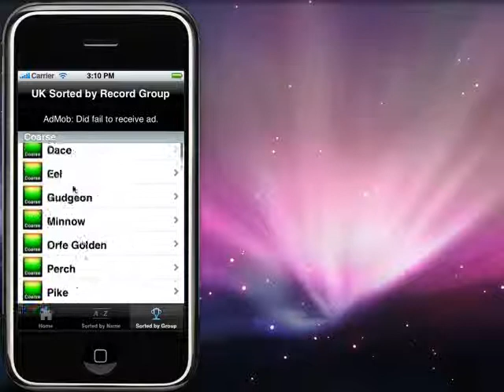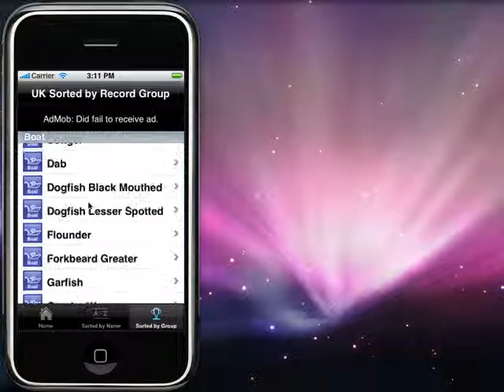Fish Records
It has all the fish records for various countries, pictures and locations of where they were caught. We have uploaded UK records and look forward to adding more countries soon, please add your requests.